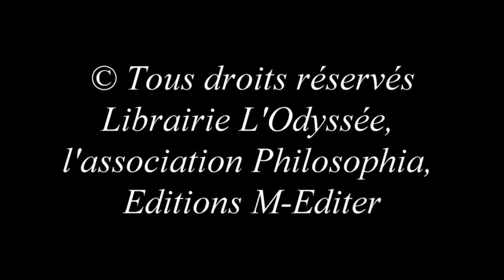Selon NIETZSCHE, qu'est-ce que le rire ? Est-il requis pour philosopher ?, Blaise Benoit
Présentation : La conférence prend appui sur le texte suivant : Nietzsche (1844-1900), Par-delà bien et mal (1886), § 294, Paris, GF-Flammarion, trad. fr. P. Wotling, 2000, p. 277 : « Le vice olympien. – Nonobstant ce philosophe qui, en authentique Anglais, chercha à donner mauvaise réputation au rire auprès de tous les esprits pensants – « le rire est une infirmité maligne de la nature humaine que tout esprit pensant s’efforcera de surmonter » (Hobbes [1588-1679]) –, je m’autoriserais à aller jusqu’à hiérarchiser les philosophes en fonction du rang de leur rire – jusqu’à ceux, tout en haut, qui sont capables du rire d’or. Et à supposer que les dieux aussi philosophent, supposition à laquelle m’ont déjà poussé maintes conclusions –, il ne me paraît pas douteux qu’ils savent également rire d’une manière surhumaine et nouvelle – et ce aux dépens de toutes les choses sérieuses ! Les dieux sont sarcastiques : il semble qu’ils ne puissent se retenir de rire même à l’occasion des cérémonies sacrées. »Le propos ne consiste cependant pas en une explication de texte « ligne à ligne ».
L’exposé est en effet structuré en deux temps : produire une réponse à la double question « qu’est-ce que le rire ? Comment se produit-il ? » (Nietzsche, Aurore (1881), § 210, Paris, GF-Flammarion, trad. fr. É. Blondel, O. Hansen-Løve et T. Leydenbach, 2012, p. 189) constitue son premier moment puis, au vu du constat de l’existence de rires fort diversifiés, un deuxième moment est consacré à ce que Nietzsche appelle la « généalogie » du rire, dans le but de mieux percevoir les relations que rire et philosophie sont à même d’entretenir d’après lui.

00:00  Rire et philosophie : position du problème
5:56 Qu’est-ce que le rire ? 1. Rire et corps
13:26 Qu’est-ce que le rire ? 2. Rire et nature
21:57 Qu’est-ce que le rire ? 3. Rire et pulsions
28:50 Enquête généalogique : 1. Le rire issu du ressentiment
37:03 Enquête généalogique : 2. Le rire libérateur
46:27 Enquête généalogique : 3. Le rire qui dit « oui » au monde
53:38 Conclusion ; relation avec le « rire d’or » (Par-delà bien et mal, § 294)

Conseil de lecture : Blaise Benoit, La philosophie de Nietzsche, Paris, Vrin, collection « Repères », 2019, 190 pages, 12 €.

Blaise Benoit est professeur en classes préparatoires aux grandes écoles au lycée Clemenceau de Nantes. Docteur de l’université Panthéon-Sorbonne (2006), il est chercheur associé au Centre Atlantique de Philosophie (C.A.PHI, EA 7463). Ses publications – dont la liste complète figure sur le site du C.A.PHI – portent sur la pensée de Nietzsche.

Cette conférence a été donnée dans le cadre des "Rendez-vous philo en librairies" proposés par Philosophia